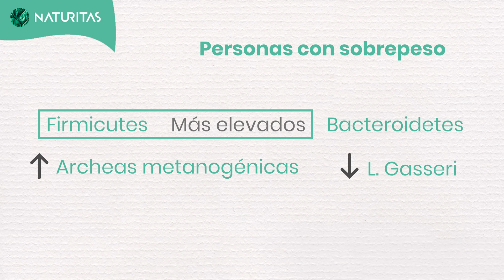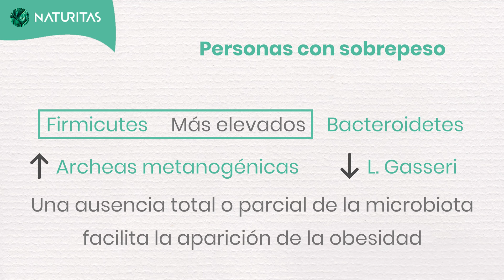🌱 ¿Cómo las BACTERIA INTESTINALES regulan nuestro peso y el METABOLISMO?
En el vídeo de hoy continuaremos aprendiendo sobre la microbiota intestinal. Hoy abordaremos como las bacterias intestinales pueden regular también nuestro peso y nuestro metabolismo, impresionante, verdad? Como veis el papel de la microbiota se extiende a tantos factores de nuestra salud que vale la pena cuidar de nuestras bacterias.

¿Aprendemos sobre nuestro metabolismo y como regularlo desde nuestras bacterias? Pues no te pierdas este vídeo donde trataremos en profundidad sobre este tema y os daré tips para poneros manos a la obra con vuestro metabolismo de forma natural.

Soy Marta Marcè, naturòpata, fan número uno del cuerpo humano y la encargada de hablaros en este canal de salud y suplementos naturales.